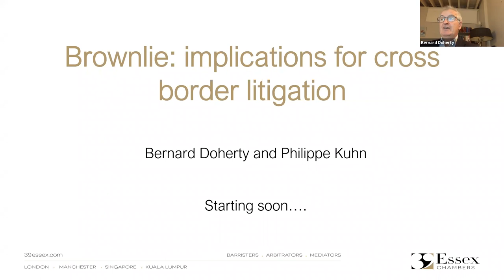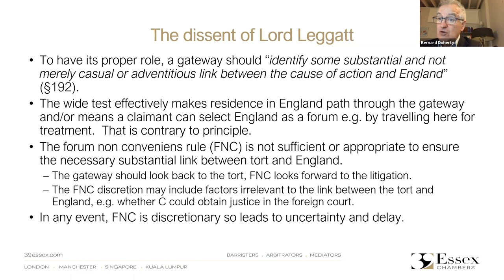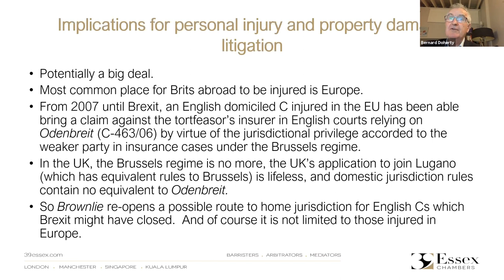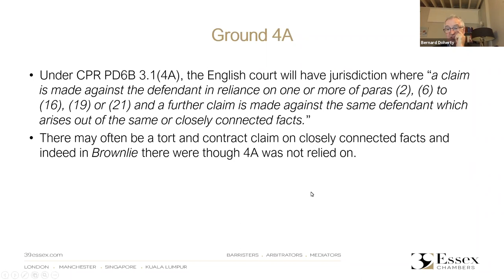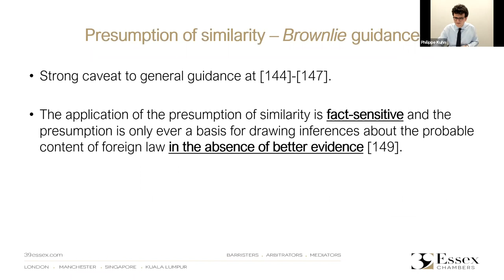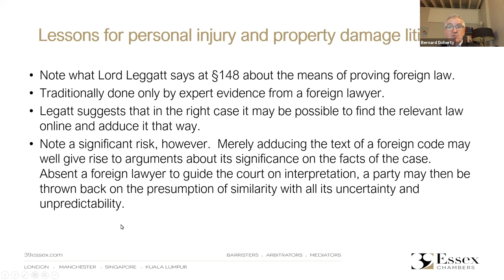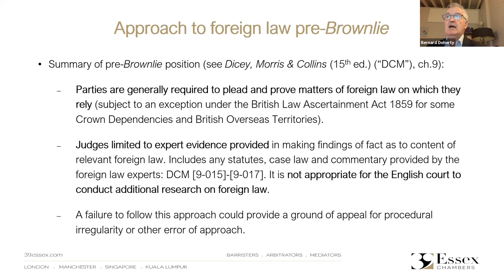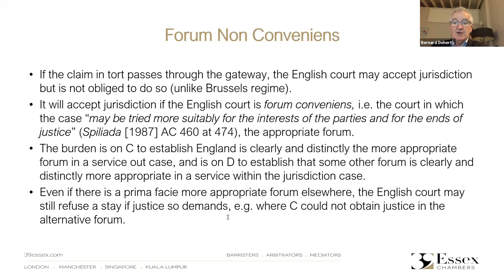Brownlie: Implications for Cross Border Litigation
On 20 October 2021, the UK Supreme Court handed down its much-anticipated judgment in FS Cairo (Nile Plaza) LLC v Brownlie [2021] UKSC 45.

The decision is a significant one for cross-border personal injury cases and commercial and civil disputes as a whole.

In this webinar, Bernard Doherty and Philippe Kuhn of 39 Essex Chambers discuss the Supreme Court’s decision and in particular consider its likely implications for cross border litigation, including the following areas:

- The decision and core reasoning of the Supreme Court in Brownlie.
- The “tort gateway” issue, including:
- The increased importance of the discretionary stay on grounds of forum non conveniens (Part 11) in the light of Brownlie;
- Implications for enforcement of English judgments in other jurisdictions;
-Alternative gateways for service out of the jurisdiction.
- The “foreign law” issue, including:
- The distinction between the “default rule” and the “presumption of similarity”;
- The implications for preparation of statements of case;
- Types of legal rules likely to engage the presumption of similarity.